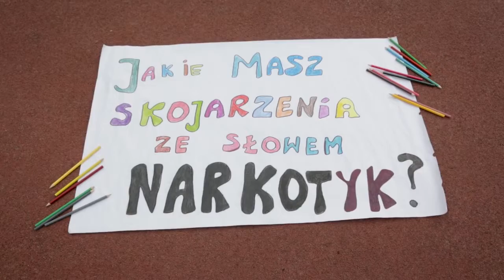Dobry Kompas Lepszy kurs bez narkotyków!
Antynarkotykowy spot kampanii społecznej współtworzonej przez dzieci i młodzież.
Projekt profilaktyczny "Dobry Kompas" realizowany przez Stowarzyszenie św. Filipa Nereusza Współfinansowany przez Urząd Miasta Ruda Śląska.
Antynarkotykową kampanię społeczną współtworzyli:
Koordynator projektu: Natalia Kosiarczyk-Lipa
Zdjęcia: Jacek Nawrat
Montaż: Kamil Lipa

Stowarzyszenie św. Filipa Nereusza
ul. Leśna 37, 41-706 Ruda Śląska
Nr konta bankowego: 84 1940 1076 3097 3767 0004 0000
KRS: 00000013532